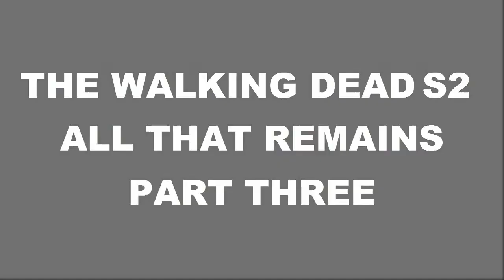Tough as Nails... THE WALKING DEAD S2 Episode One - Part Three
This Girl is tougher than most men, Damn!